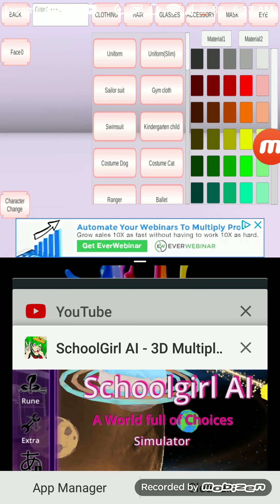CREEPY GLITCH IN SSS